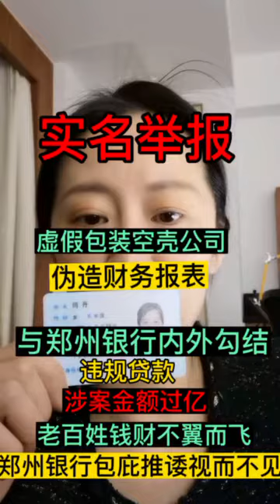实名举报空壳公司与郑州银行勾结违规贷款#纪律审查和监察调查